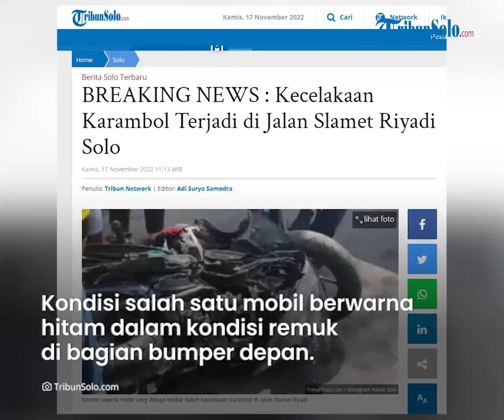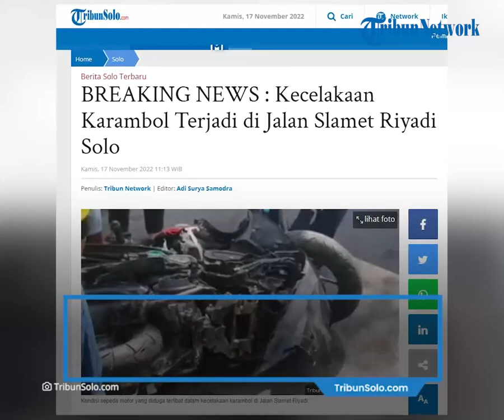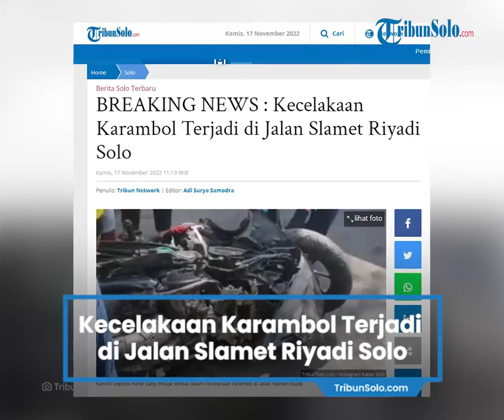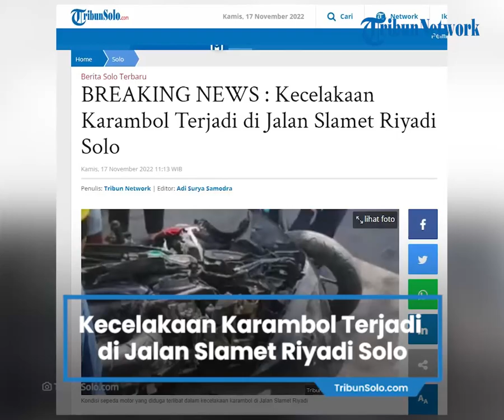BREAKING NEWS: Kecelakaan Karambol Terjadi di Jalan Slamet Riyadi Solo, Motor Ringsek Parah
TRIBUN-VIDEO.COM, SOLO - Kecelakaan karambol terjadi di Jalan Slamet Riyadi, tepatnya di depan gerai Indomaret, Kamis (17/11/2022) sekira pukul 08.10 WIB.

Kecelakaan tersebut diduga melibatkan tiga unit mobil, satu sepeda motor dan satu gerobak penjualan es potong.

Kondisi salah satu mobil berwarna hitam dalam kondisi remuk di bagian bumper depan. Hingga lampu sampai pecah.

Selain itu, mobil hitam bermerk Toyota dengan plat nomor L-1952-WX juga mengalami kerusakan di bagian bemper depan.

Sementara kondisi sepeda motor yang diduga dengan merek Honda Scoopy merah ringsek parah.

Adapun gerobak es potong juga terguling hingga salah satu bannya hingga peyok.

Dari video yang diterima TribunSolo.com, ada salah seorang korban hingga berada di bawah mobil.

"Tabrakan. Aduh. Orangnya ada di bawah. Di bawah gak bisa dikeluarin," terang sumber suara dari video itu.

Dari informasi yang dihimpun TribunSolo.com, ada lebih kurang 2 orang yang kemudian dibawa ke rumah sakit terdekat akibat kecelakaan itu.

Adapun kendaraan yang terlibat dalam kecelakaan karambol di Jalan Slamet Riyadi juga sudah dibawa pihak kepolisian, termasuk sepeda motor Scoopy.

Belum diketahui apa yang menjadi penyebab maupun kronologi dari kecelakaan karambol di Jalan Slamet Riyadi itu.

TribunSolo.com masih mencoba melakukan konfirmasi kepada pihak berwenang soal kejadian nahas itu.

Artikel ini telah tayang di TribunSolo.com dengan judul BREAKING NEWS : Kecelakaan Karambol Terjadi di Jalan Slamet Riyadi Solo,